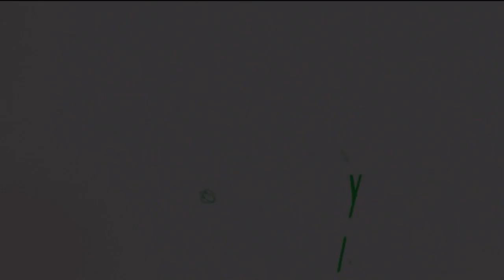THE AWESOME RED EYED TREE FROG / Agalychnis callidryas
Our Red eyed tree frogs ( Agalychnis callidryas )
WiFi Thermometer Hygrometer
Smart Plugs
Thermometer / Hygrometer
Premium Thermostat
Budget Thermostat
Enclosure Lights
Misting System
Temperature Gun
Snake Hook
Reptile Spy Cam
Main Camera ( Samsung )

Backup Camera ( iPhone )
Vivarium Lighting
UVA and UVB Lighting
Open close vents
Weatherproof Wall Electrical Outlets
Reptile vivarium
Ventilation covers
Skeleton gloves
Handheld Phone Stabilizer, Smartphone Video Rig, Phone Video Stabilizer smart gadget
Reptile Expo
Brian Barczyk
Meditation Music
Zoo
Reptile room
Retile collection